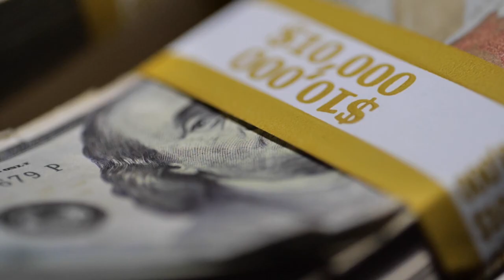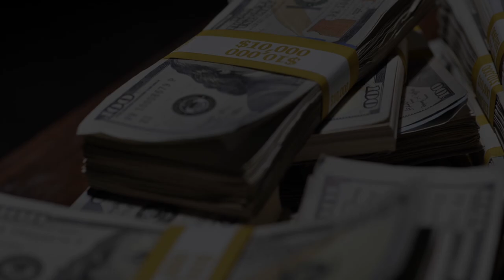Bre Gunn - Doin Me (Official Music Video)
Official Music Video for Doin Me - Bre Gunn

OFFICIALLY ON ALL PLATFORMS!!!

Share: & Repost Video

Credits:
Producer: Unknown Instrumentalz
Directed & edited by: @iambiggvon & @imediafilms